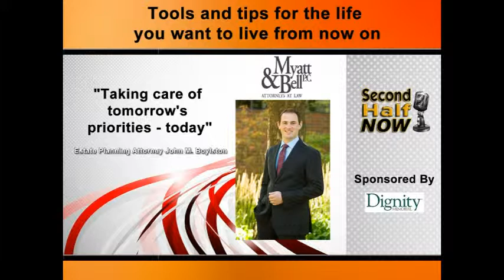Taking Care Of Tomorrows Priorities Today Part II